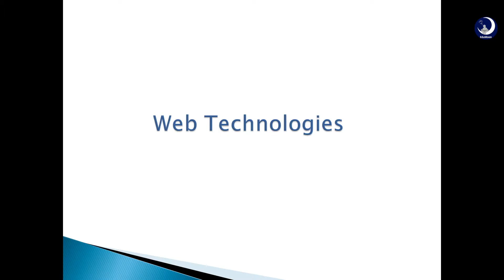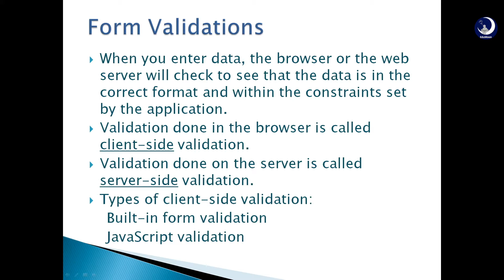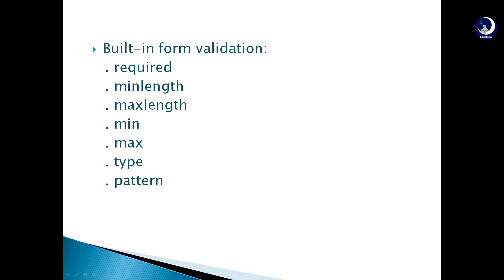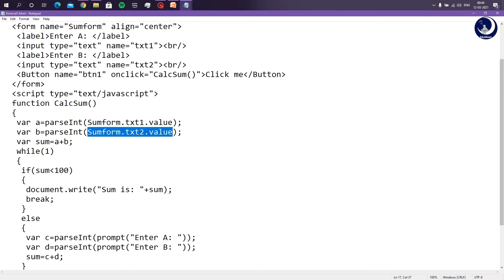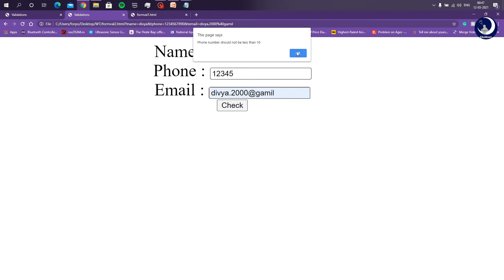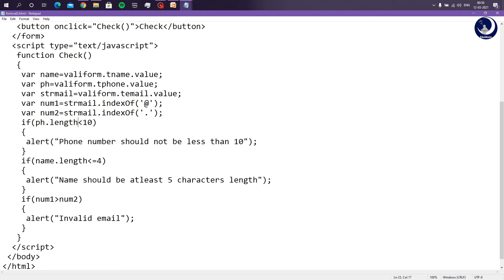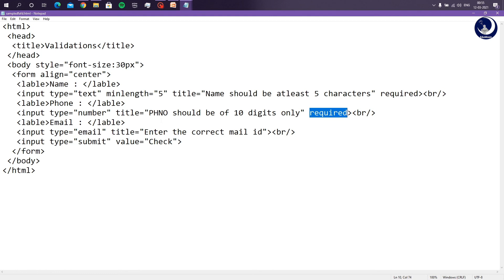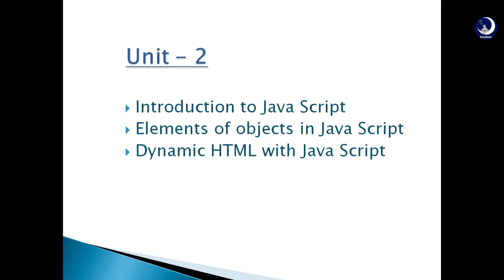Web Technologies 2.4 - Form Validations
EduMoon Tutorials on Web Technologies by Divya

Hope you find the lecture useful